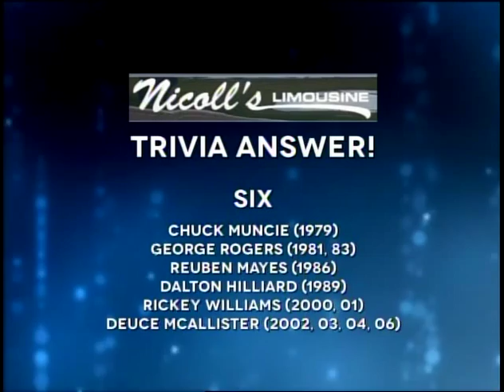SportsNOLAtv Show 418 Nicoll's Limousine - Full Segment